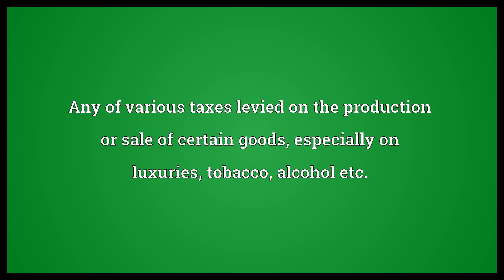Excise tax Meaning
Video shows what excise tax means. Any of various taxes levied on the production or sale of certain goods, especially on luxuries, tobacco, alcohol etc.. excise tax synonyms: excise duty.  Excise tax Meaning. How to pronounce, definition audio dictionary. How to say excise tax. Powered by MaryTTS, Wiktionary